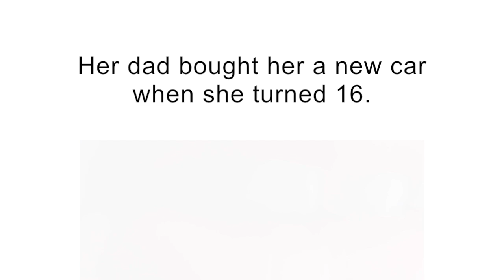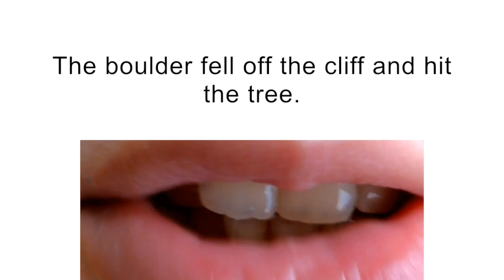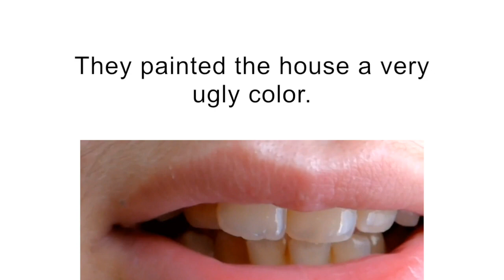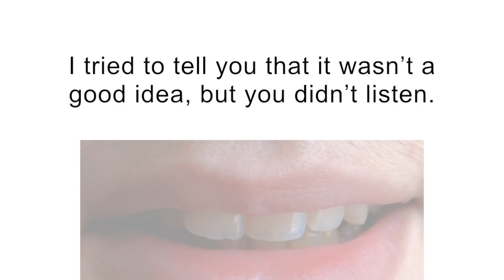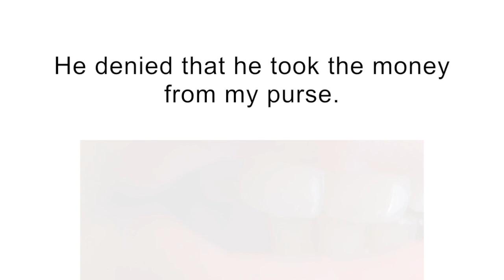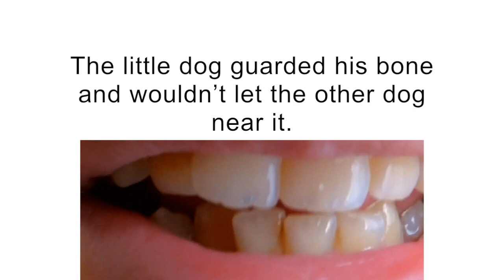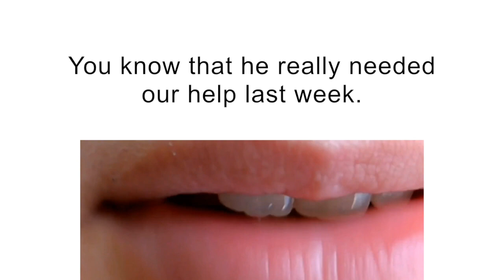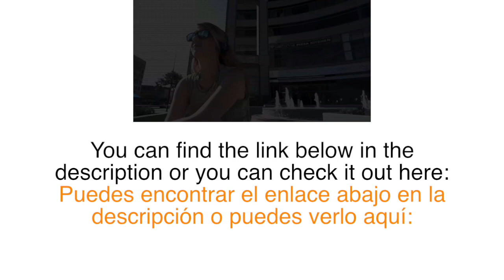Más de 1 Hora Práctica de Listening en Inglés - Aprende Comprensión de Inglés Listening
Más de 1 hora de práctica de listening en inglés, mejora tus habilidades de escuchar y comprender en inglés cuando te hablan. Este sistema de inglés es muy sencilla y natural para aprender rápido.

More than 1 hour of English listening practice, improve your ability to listen and understand in English when people speak to you. This system of English is very simple and natural to help you learn quickly.